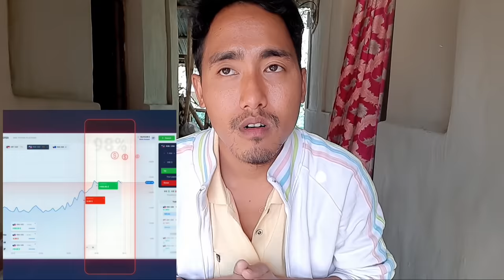ENGLISH VINGLISH Kokborok comedy drama | Da Shankar entertainment